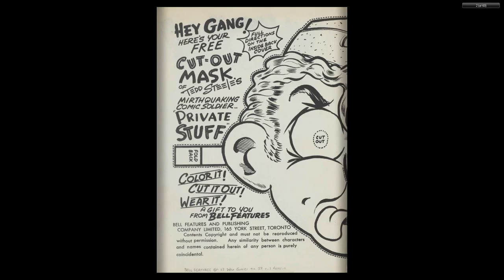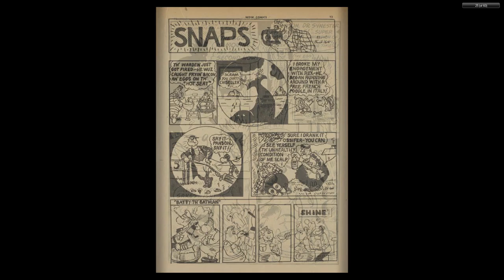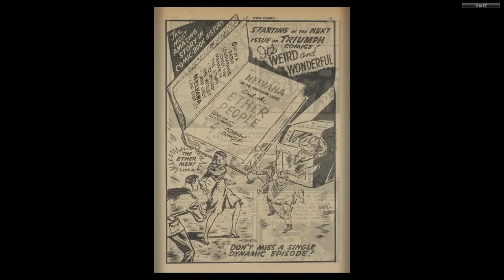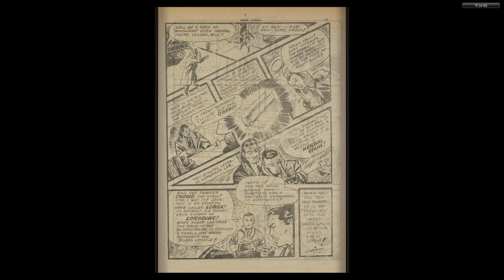CANADIAN 1940's COMICS 03 Wow Comics 24